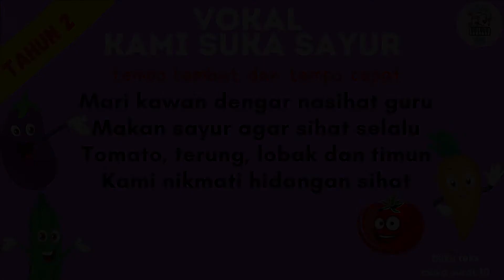VOKAL KAMI SUKA SAYUR - TEMPO LAMBAT & CEPAT (AUDIO 4) |PEND. MUZIK TAHUN 2 |UNIT 1: KAMI SUKA SAYUR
Standard Pembelajaran:
2.2.3 Bernyanyi mengikut tempo.
2.2.4 Bernyanyi dengan perubahan tempo